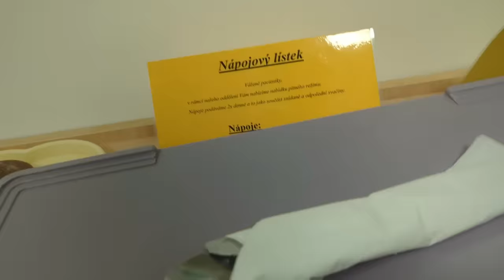MY OVARY TAKEN OUT/ We didn't plan for this 😭😭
✅ Check out description of the video🔥✅
👉👉👉👉 Below 👈👈👈👈
You want to work or study in Europe? We can help you
Crypto:
BTC Receiving address: bc1qxd30ce0vmy5g09e09rn4ng9tjjc04vdug2qnt4
ETH receiving address: 0x01991Db5A5a42554A40c0b4Bb4A06a03FC323689
If you want to get us a present:
Amazon WishList

Stay Cool!

Joy, Tom and AnnaBelle & Amalia